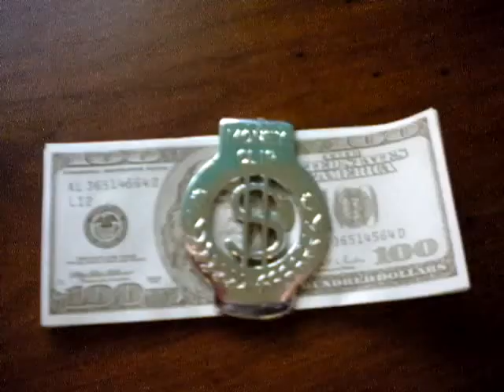Mixxxxx !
Songs:
All I do is win-DJ Khaled
Could it be you-H*Wood
I'm Awesome-Spose
Cooler than me-Mike Posner
Where's the Party?-Per!dot